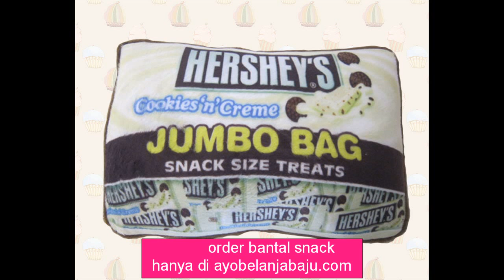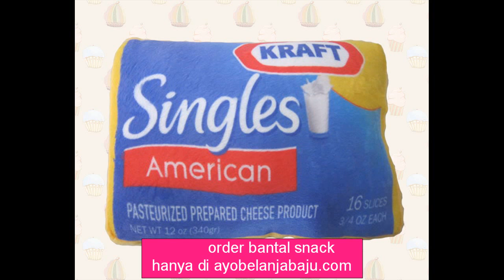reseller bantal snack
haii ada yang suka dengan makanan ringan / cemilan ? semua pasti suka sama yang namanya cemilan dari usia anak-anak sampai orang dewasa pasti suka yang namanya ngemil , apa lagi saat sedang menonton televisi kurang rasanya tanpa ada cemilan didepannya dari yang coklat , permen ,snack atau ice cream pasti salah satu dari cemilan tersebut ada yang menjadi favorit anda
tapi bukan itu yang sekarang saya akan bahas melainkan bantal , pasti anda akan bingung apa
urusannya bantal dengan cemilan .
tapi kali ini saya akan menggabungkan bantal dengan cemilan menjadi karya yang lucu dan keren ... yaitu bantal dengan gambar cemilan-cemilan dari berbagai merk terkenal dari mulai coklat ,
permen , mie dan ice cream ,yang kami singkat " BANTAL SNACK " sekarang sudan jamannya bantal dengan gambar-gambar keren dan lucu apa lagi bantal di
kombinasikan dengan gambar cemilan ,pasti anda dan yang lain ga menyangka kalau itu adalah
bantal , biar lebih penasaran yukk order sekarang di menjual
bantal dengan gambar snack-snack seperti Coklat, Ice Cream, Snack,Waffer dan masih banyak yang lainnya. jadi tunggu apa lagi order sekarang sebelum kehabisan...

dengan ukuran

Size : 30 x 20 dan 30 x 40

Bahan : Terbuat dari bahan velboa lembut dengan isian bantal dari dracon sehingga nyaman dikulit .

Untuk kalian yang suka travelling dan enggan membawa bantal yang besar,  bantal snack ini cocok loh untuk dijadiin referensi.  Selain ukuran yang pass, bantal juga tidak berat loh
dear.
Bantal Snack ini cocok untuk menggoda kamu atau teman-teman kamu. Nah... Pilih Snack/makanan camilan Kesukaan kamu.

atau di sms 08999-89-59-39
dengan menyebutkan:
* Nama:
* Alamat Lengkap:
* Kode Produk & Warna & Banyaknya:

Ongkos Kirim harap langsung dilihat di Jadi kami bisa Cepat memprosesnya.

video ini dibuat di jakarta pusat

Jual Bantal snack dan bantal coklat,
Jual bantal gambar es krim,
Jual bantal gambar pocky,
Jual bantal gambar snickers,
Jual  bantal gambar cornetto,
Jual  bantal gambar  coklat Cadburry,
Jual  bantal gambar permen Spree,
Jual  bantal gambar Coklat Kitkat,
Jual  bantal gambar permen M&m,
Jual  bantal gambar Nerds,
Jual  bantal gambar stik coklat,
Jual  bantal gambar  es krim Cornetto ,
menjual bantal snack murah  ,
jual bantal snack termurah ,
agen bantal snack murah dan lucu ,
jual bantal bergambar snack ,
agen bantal bergambar snack ,
distributor bantal snack ,
distributor bantal snack lucu ,
distributor bantal bergambar makanan ,
jual bantal gambar makanan jual bantal  ,
reseller bantal makanan ,
reseller bantal snack termurah  ,
reseller bantal snack terlucu dan termurah ,
jual bantal snack murah di jakarta  ,
jual bantal snack murah di medan ,
jual bantal snack murah di bandung ,
jual bantal snack murah di palembang ,
jual bantal snack murah di bogor ,
jual bantal snack murah di bekasi ,
jual bantal snack murah di aceh ,
jual bantal snack murah di makassar ,
jual bantal snack murah di indonesia ,
selling the cheapest snack pillow in malaysia ,
selling the cheapest snack pillow in singapore ,
selling the cheapest snack pillow in philipine ,
selling the cheapest snack pillow in australia ,
selling the cheapest snack pillow in hongkong ,
selling the cheapest snack pillow in canada ,
selling the cheapest snack pillow in vietnam ,